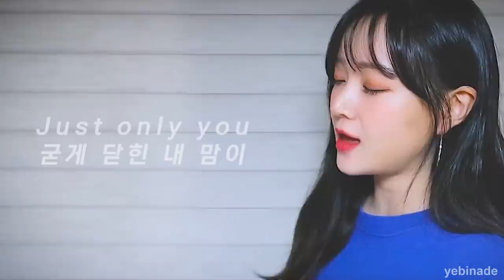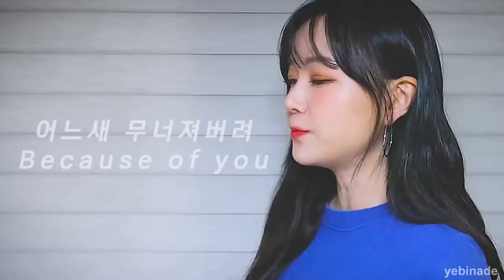Brave Girls - Rollin' but it's a cover by other kpop idols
In celebration of Brave Girls achieving 6 wins for Rollin' and dominating the charts🎉
Turn on the subtitles/cc for the idols/groups name
Video used:
The rest are from their individual tiktok/instagram account